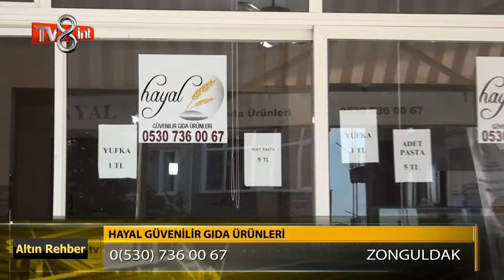Hayal Güvenilir Gıda Ürünleri